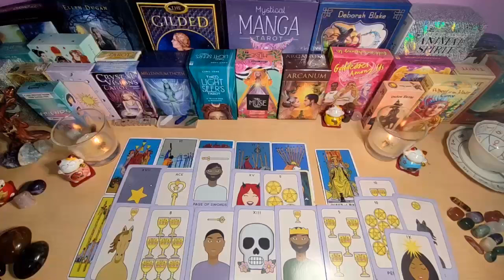ARIES 😍 BABY! YOU WILL END UP WITH THIS PERSON! 🤣💑 ARIES TAROT LOVE READING